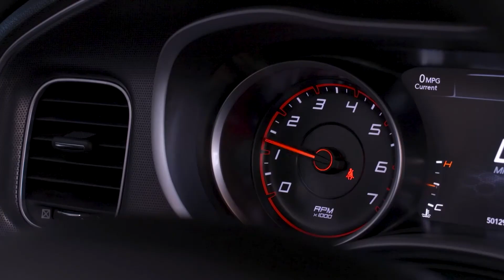Caleb Swortzel Editing Reel 2021